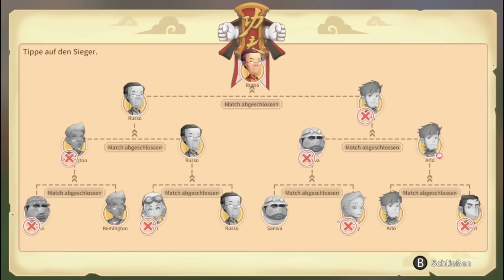🔨 My Time At Portia - Let's Play #28【 Deutsch 】- Upgrade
Let's Play My Time at Portia auf deutsch / german
» ein kommentiertes Gameplanay von Yume PeachyPie